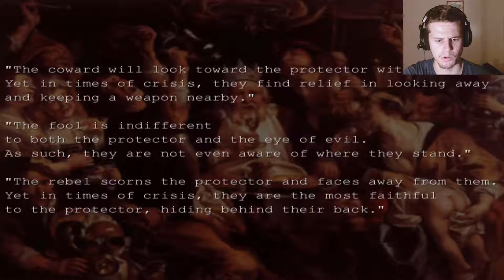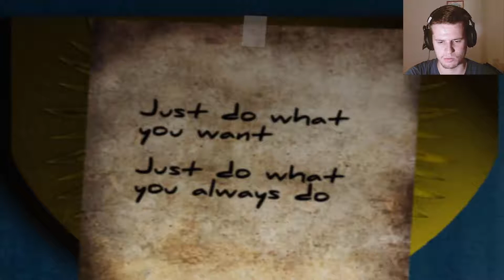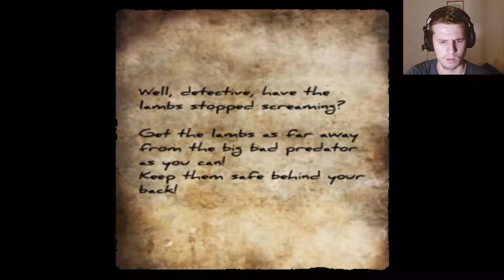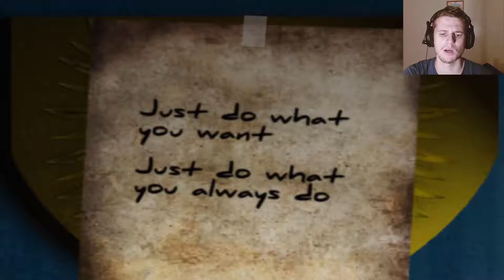THE BOOGIEMAN #5 - SAVING MORE PEOPLE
Well I cant do the walking dead so I may as well finish this...